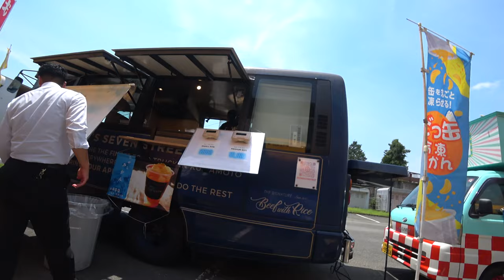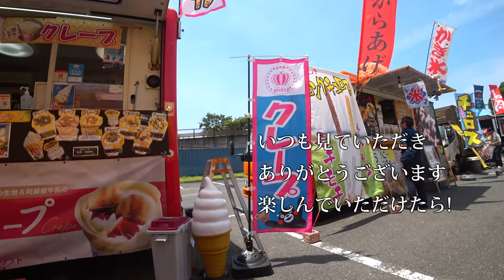【会社員実家農業手伝う】2023農機具展示会でファーガソンブースへ、140馬力トラクタのキャビン内が別世界だった！